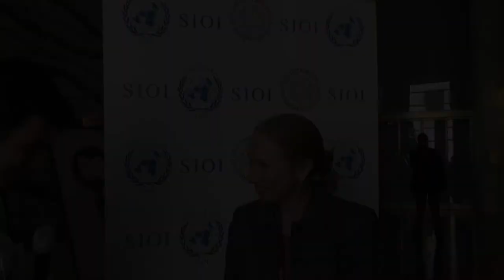Kelly Degnan @ONE ARCTIC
Interview with Kelly Degnan, Chargè d'Affaires of the US Embassy to Italy, at the Opening Ceremony of One Arctic at Farnesina (Ministry of Foreign Affairs of Italy).

2nd may 2017

One Arctic is the first youth simulation of Arctic Council in Italy, organized by the SIOI (Italian Society for International Organization) in partnership with the US Embassy to Italy and the support of the Italian Ministry of Foreign Affairs and International Cooperation, Leonardo Company and the Embassy of Canada to Italy

Interview: Emiliano De Angelis
Shooting: Luca Vitiello
Editing: Francesca Esposito

Intervista con Kelly Degnan, Incaricata D'affari, alla cerimonia d'apertura di One Arctic, 2 maggio 2017, presso la Farnesina.

One Arctic è la prima simulazione giovanile del Consiglio Artico in Italia organizzata dalla SIOI (Società Italiana per l'Organizzazione Internazionale) in collaborazione con l'Ambasciata degli Stati Uniti in Italia ed il supporto del Ministero degli Affari Esteri e della Cooperazione Internazionale, Leonardo Spa e L'Ambasciata del Canada a Roma

Intervista: Emiliano De Angelis
Riprese: Luca Vitiello
Montaggio: Francesca Esposito